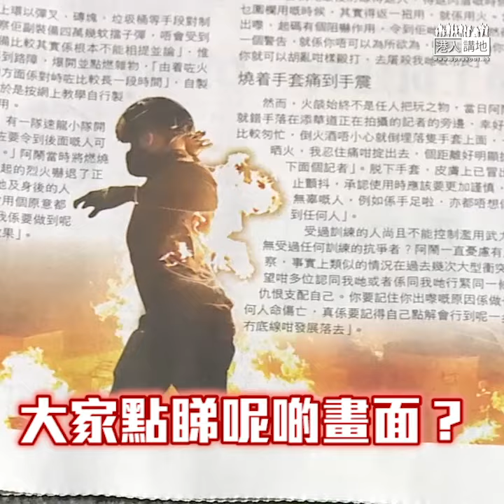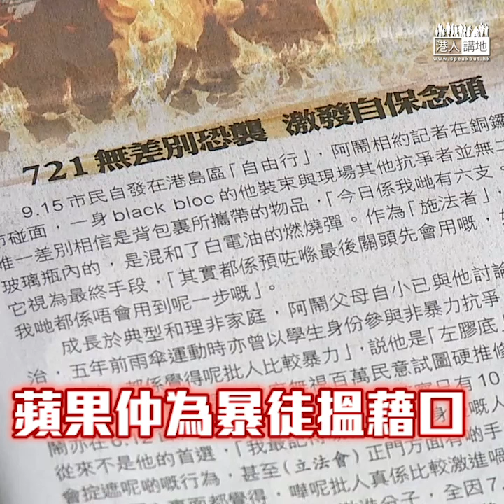【短片】【將暴徒英雄化】《蘋果日報》專訪掟汽油彈狂徒、美化成「火魔法師」 網民：喪盡天良想謀殺警察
//正如網民所講，警察喺半密閉港鐵站放催淚彈，《蘋果》就會狂鬧警方，點解暴徒向港鐵站掟汽油彈，就美化佢哋？！//